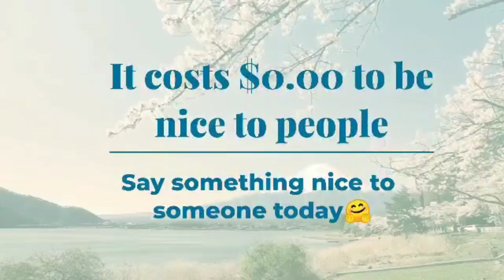Mme. Chantal Biya Crowns Miss Cameroon 2023, Favor!tism, Miss Cameroun Cash Prizes & More Gists...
Chantal Biya Crowns Miss Cameroon 2023, Pacha Results, Favoritism and More Gists! Miss Cameroon 2023